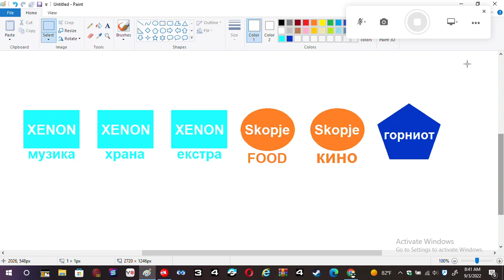New Macedonian Channels